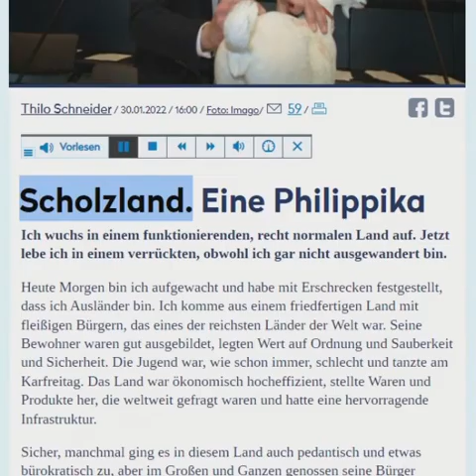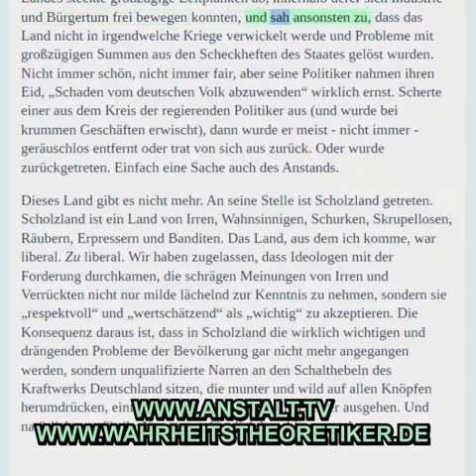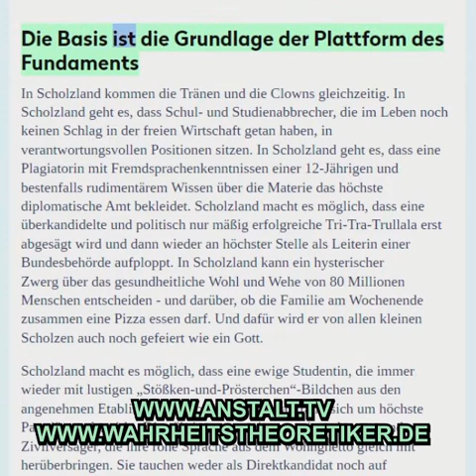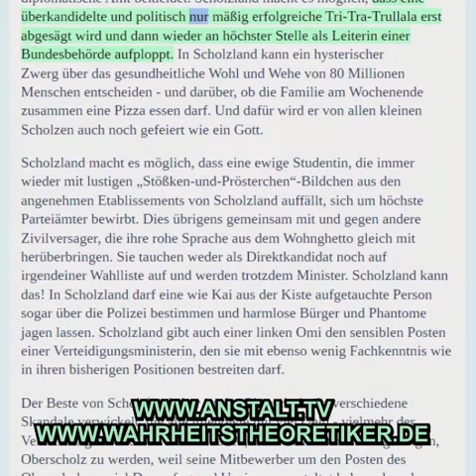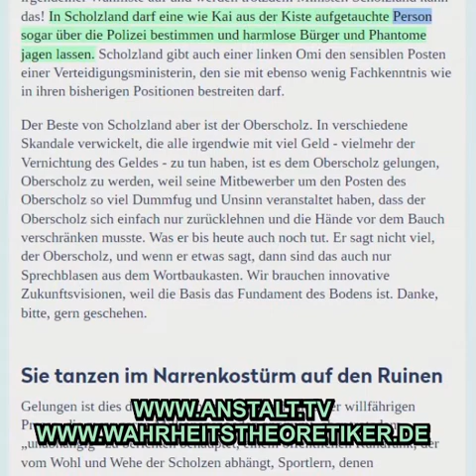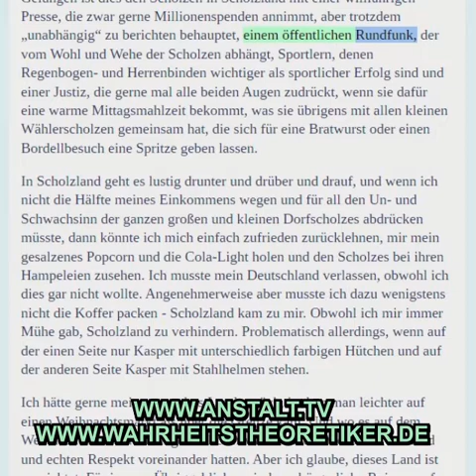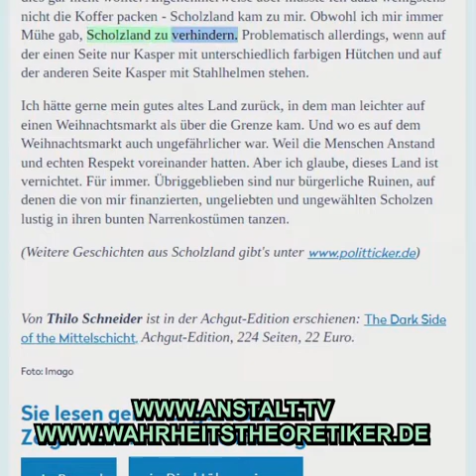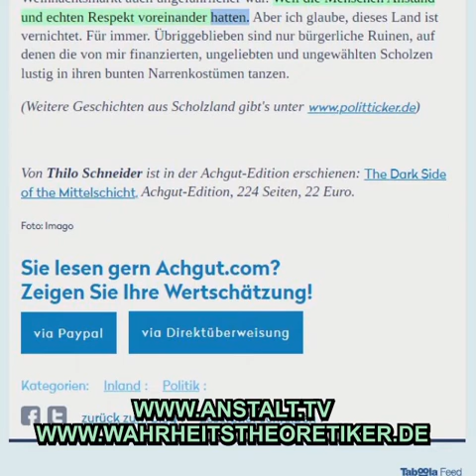Scholzland - 2022 01 30